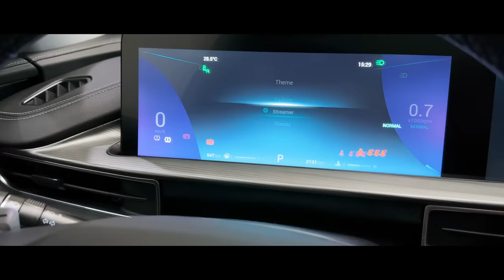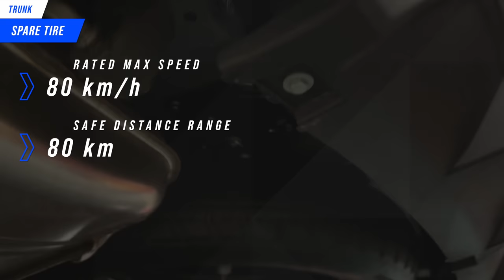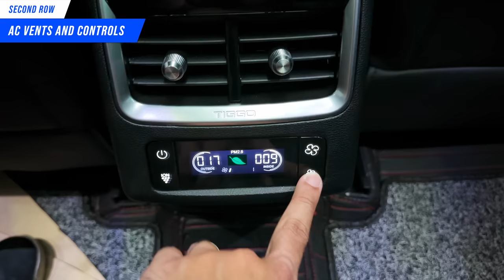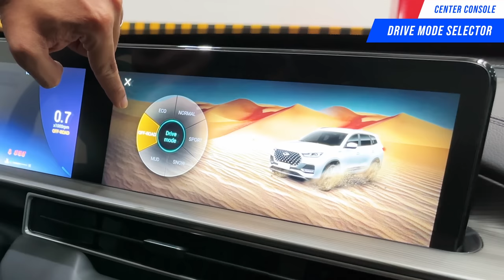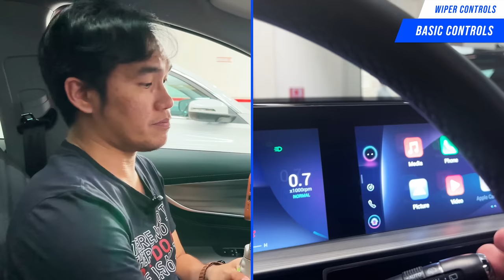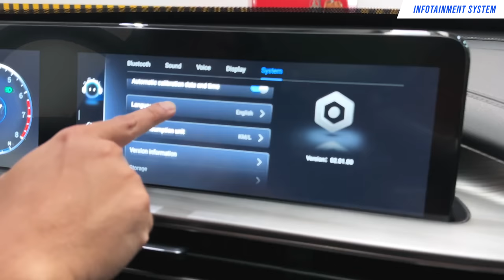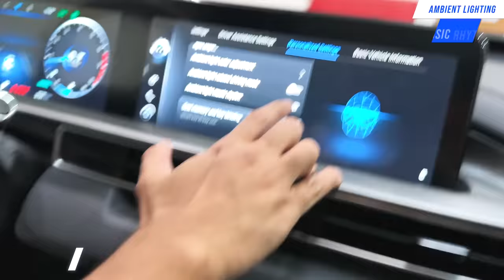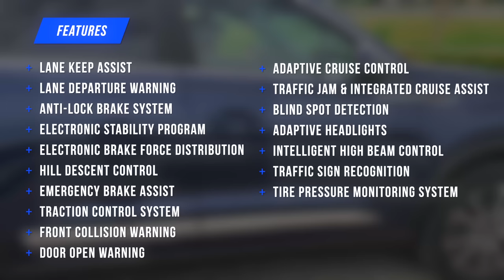Chery Tiggo 8 Pro 2.0L AWD 2023 | Detailed Review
Just wanted to share my experience with the new Tiggo 8 Pro 2.0L AWD (All Wheel Drive). Most if not all of what is on the Tiggo 8 Pro 1.6T variant is present here on the AWD variant. It truly is an upgrade in all aspects except for the black leather seats. I prefer the brown leather color. But the cabin is still quiet and comfortable.

But nevertheless, the ride is smoother for whatever reason. Both the 1.6T and the AWD variants have the same quality of materials used for the seats, suspension - maybe its the tires? Which this AWD has, its comes with Cooper Tires. My favorite addition was the two screens laminated into one, and the interface for the Infotainment System is much more user friendly.

Chery Auto Commonwealth
Block 11 Lot 24, Holy Spirit, 2 Commonwealth Avenue, Quezon City, Metro Manila.

Chapters:
0:00 Intro
0:46 Key Fob Button Functions
1:41 Key Fob Auto Sensing
2:20 Exterior
4:41 Under the Hood
5:11 Trunk
7:07 Seats
9:13 Third Row
9:44 Second Row
10:51 First Row
13:26 Lane Assist System
13:40 Aircon Controls
14:41 Center Console
17:27 Driver's Side Controls
18:06 Memory Settings
19:31 Exterior Light Controls
21:22 Wiper Controls
22:40 Controlling the Cluster
22:59 Voice Control
24:23 Infotainment System
26:46 Seatbelt Indicators
27:26 Cruise Controls
28:03 Audio Buttons
28:23 Media Files
29:29 Phone OS Connectivity
29:53 Ambient Lighting
30:22 Test Drive
34:31 What I think